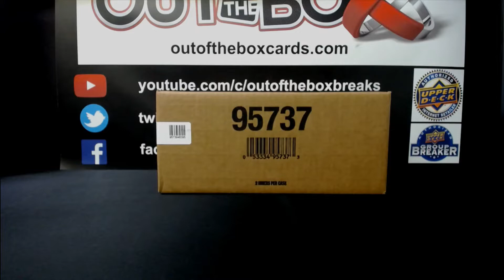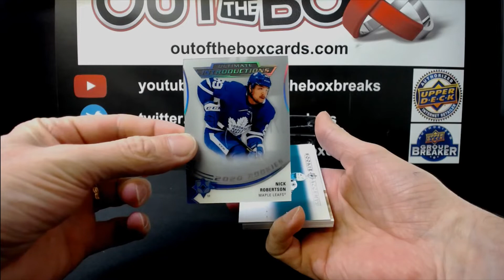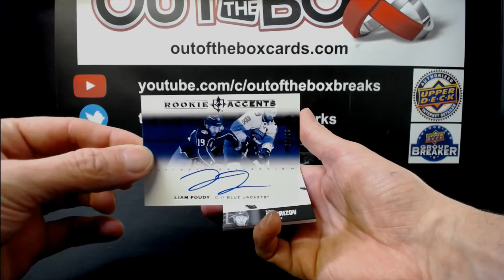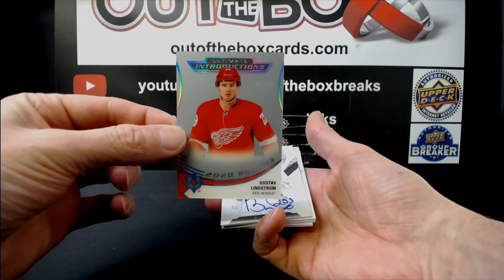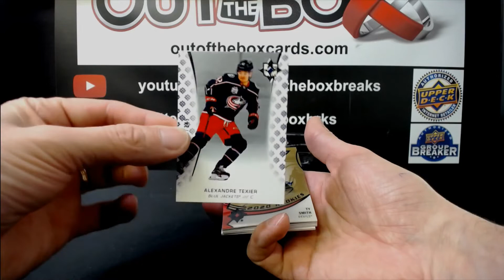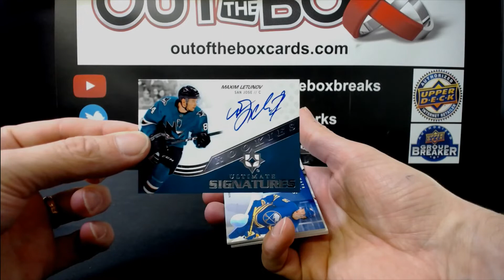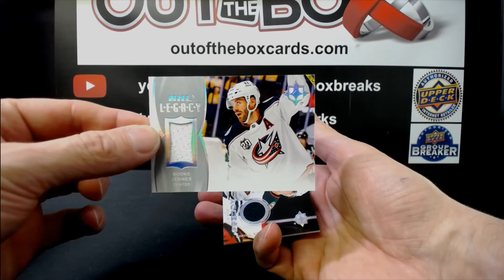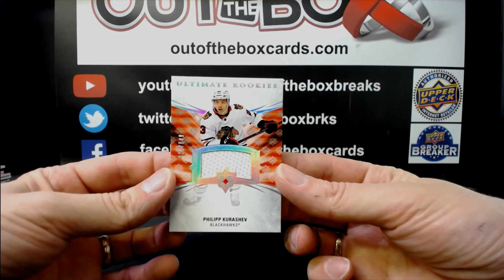Out Of The Box Group Break #11150 20-21 ULTIMATE COLLECTION INNER CASE TEAM BUY